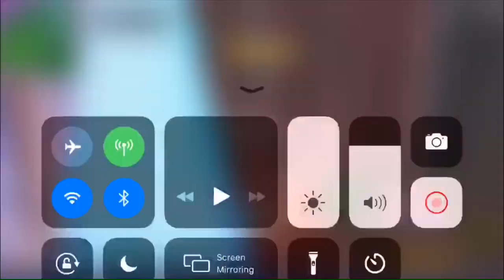Trying to get my 178th win on Fortnite